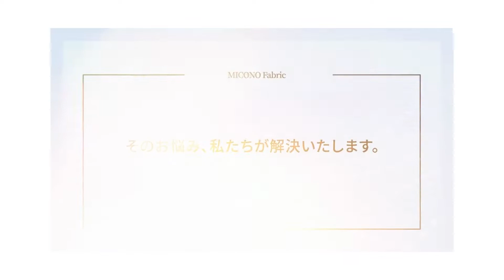minocofabric jp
サンプル生地を発送しますので直接ご覧いただきご注文していただけます。